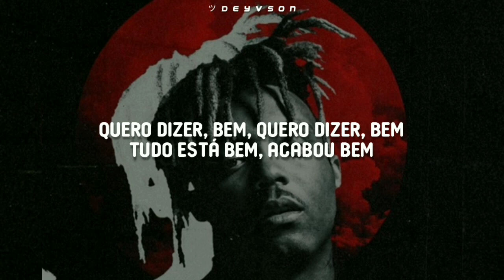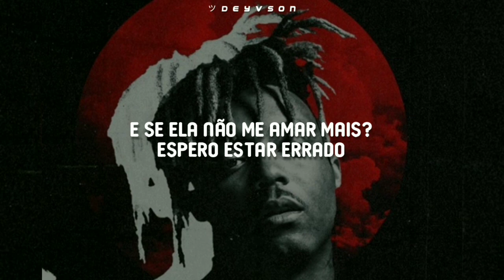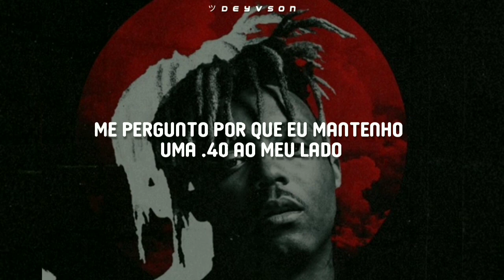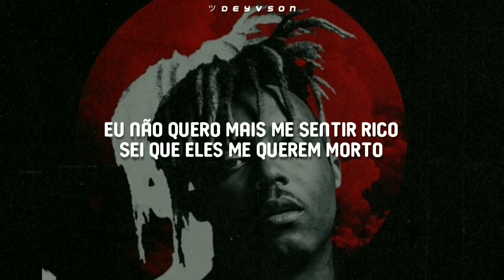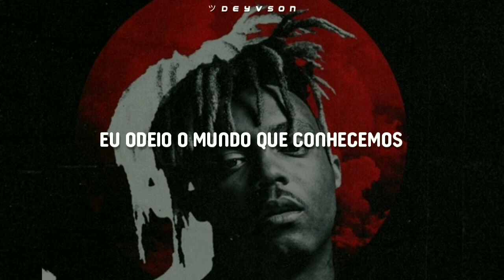Juice WRLD - Sometimes [Legendado| Tradução]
Juice WRLD - Sometimes legendado
Juice WRLD - Sometimes tradução
Juice WRLD - Sometimes letra